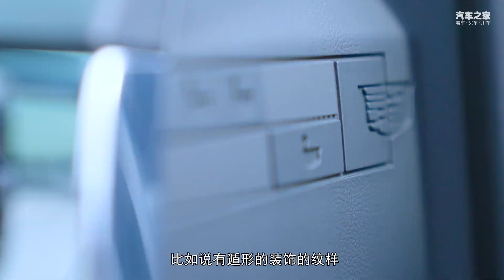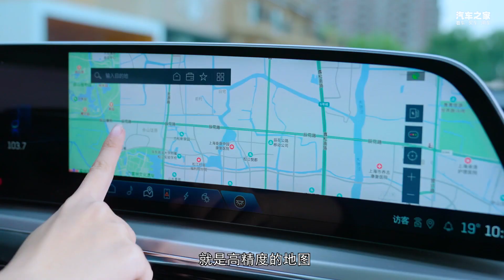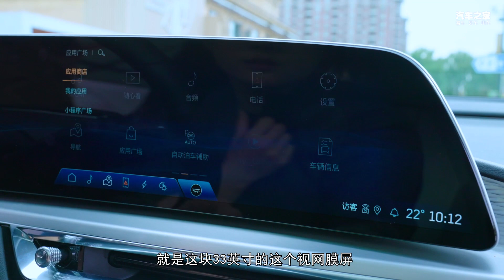豪华品牌才懂造纯电车，大咖带你品凯迪拉克LYRIQ锐歌的惊艳之处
虽然这台凯迪拉克锐歌让我们等了这么久，但当我真的开上这台车时，它带给我的第一感觉完全就像那6个字的广告标语一样：电动从此惊艳！